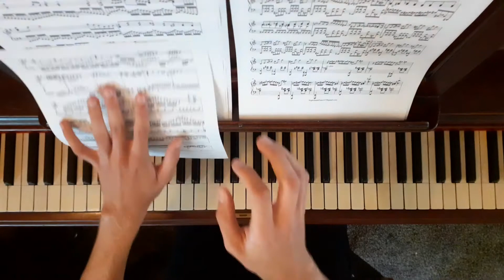Original Composition: Piece 18 in C Major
That intense shaking was just my camera moving not and added effect though it looks like it, lol ironic considering that was where I messed up the most. Yeah my performance skills are just shit so im sorry.

Started composing this piece on April 2nd this year, finished it a few months ago but I edited it greatly, so it was harder to learn. April 2nd was the day I dropped out of collage too! so this was kinda composed for that reason. sounds retarded now that im typing this out.

I should add links for the sheet music, but ill do that if someone asks.